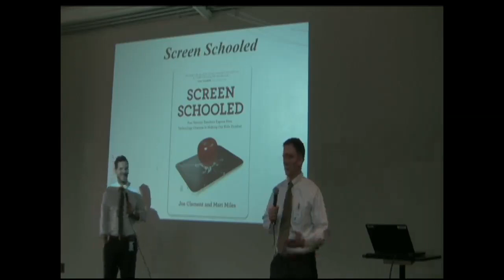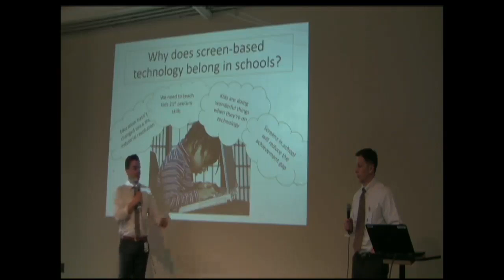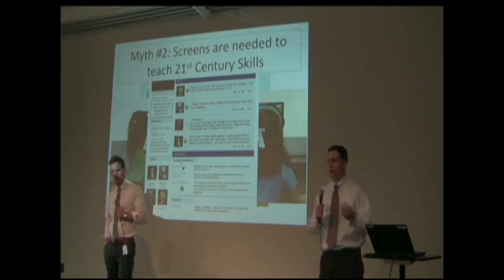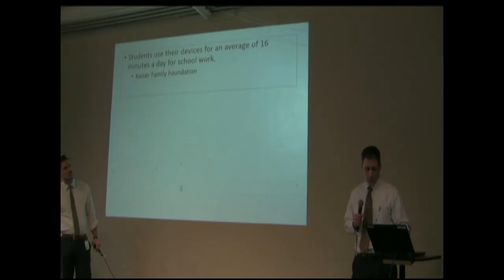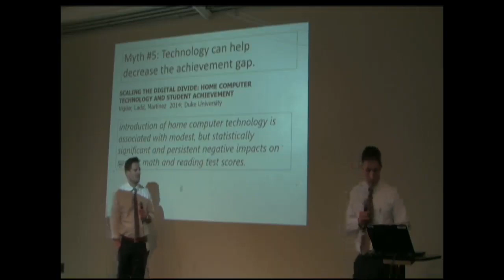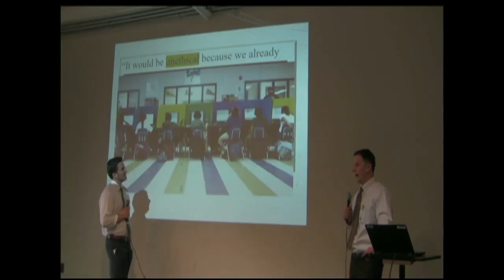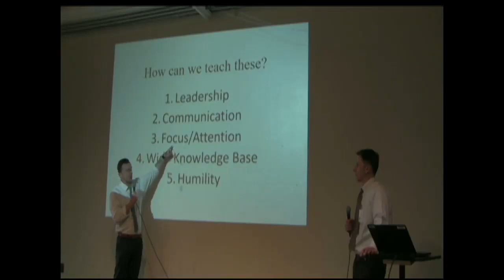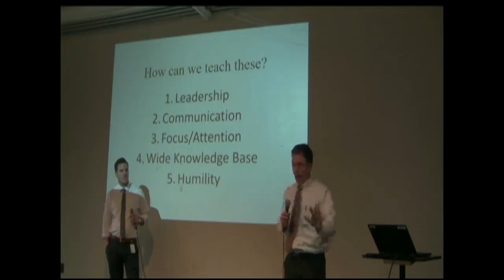Screen Schooled: How How technology overuse is making our kids dumber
Authors, educators and researchers Joe Clement and Matt Miles, from northern Virginia, will speak to faculty and staff at Eastern Mennonite School on Wednesday, March 20 at 3:15 p.m. This link is a live stream of that presentation.

The two co-authored the book "Screen Schooled: How technology overuse is making our kids dumber."

The authors present a balanced approach to technology use and address concerns associated with shallow thinking, distraction, heightened anxiety, poor collaboration skills, dangerous ethical behaviors, and educational disservice. We are excited to bring the authors to Harrisonburg on March 20, 2019 for a series of presentations with our students, faculty and parents. At 7:30 p.m. in the EMS Auditorium, Clement and Miles will give a public presentation with Q & A for parents and interested educators from any school community.

Additional sponsorship provided by Park View Federal Credit Union, Eastern Mennonite University, Everence, Shirley's Popcorn and Brian Mayes Karate Studio.